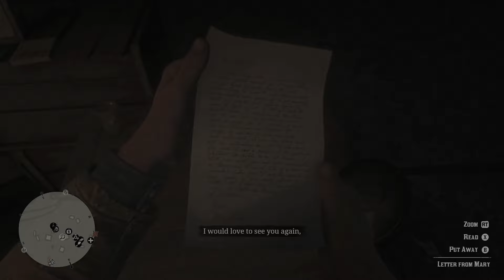What Happens When You Don't Pay Off Debters in Red Dead Redemption II?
Curious about what happens when you don't pay off debters in Red Dead Redemption II? Watch this video to find out what consequences you might face in the game!